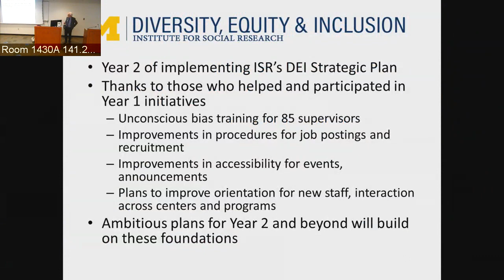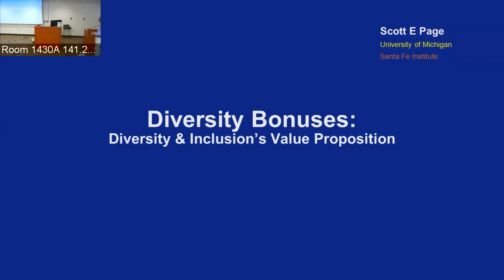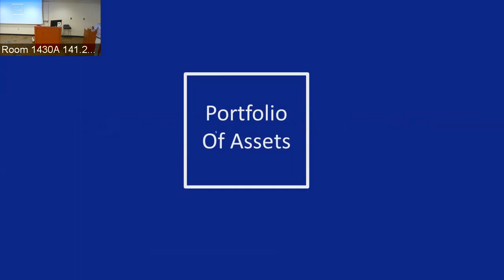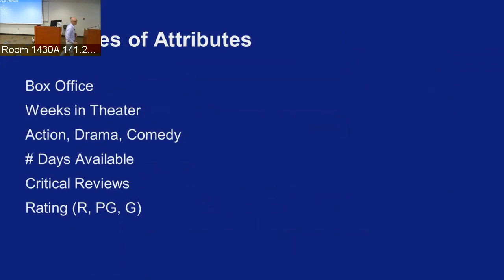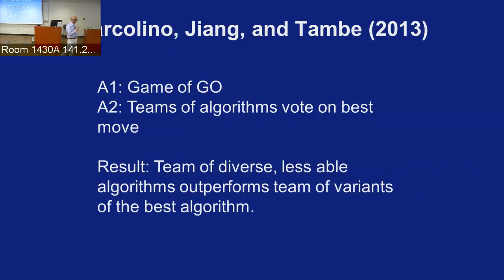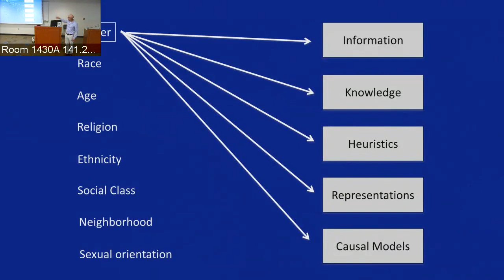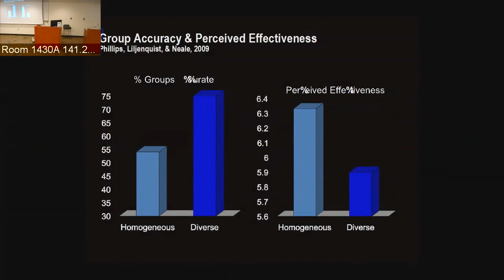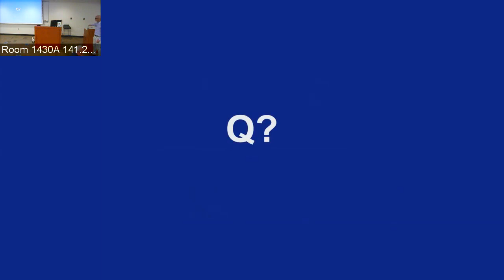Leveraging Diversity in Diverse Places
Scott Page, Research Professor in the Center for Political Studies, Leonid Hurwicz Collegiate Professor of Complex Systems, Political Science, and Economics at the University of Michigan

3:00 - 4:30 pm
ISR-Thompson, Room 1430

Introduction by ISR Director David Lam